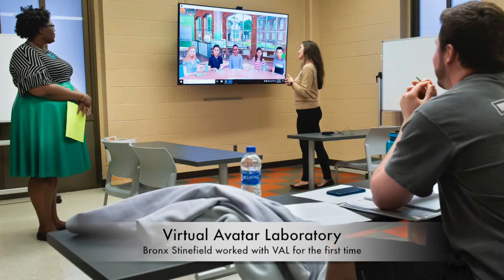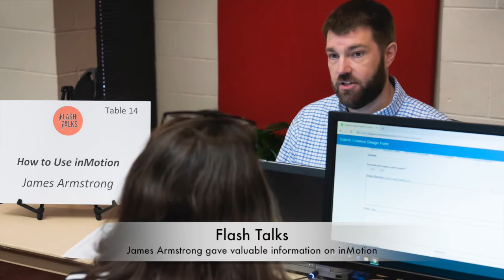Warhawk Week in Review 03-01-19